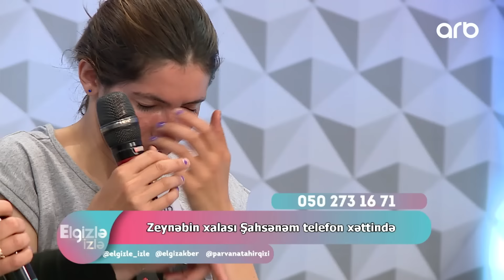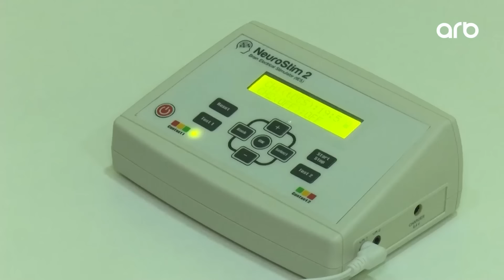Elgizlə izlə | Tam bölüm | 26.04.2023